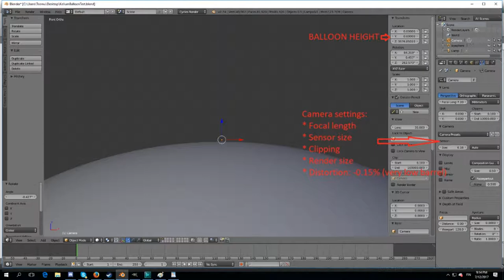3D analysis of Skiba's balloon video 2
In this video, I'll use Blender to analyze Rob Skiba's balloon video 2. I'll show the curvature in the video appears to match the ball earth model. You can find the Blender file I used